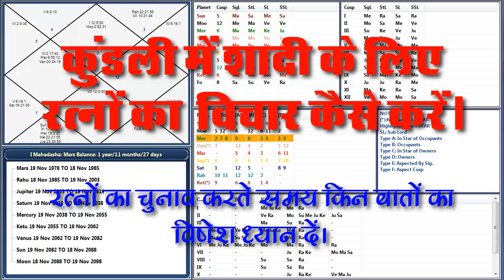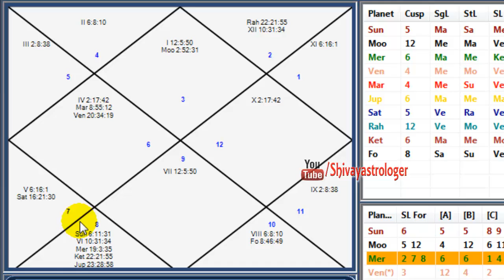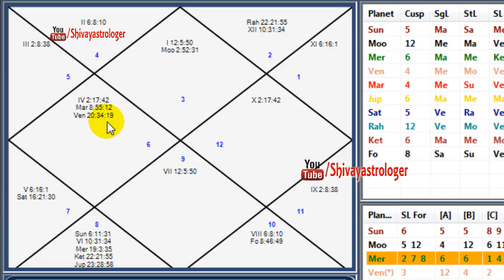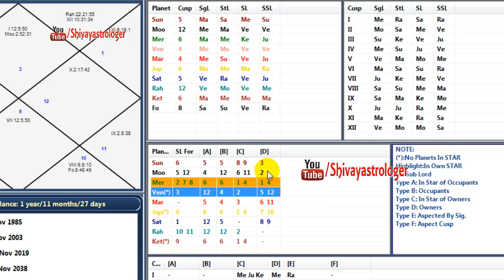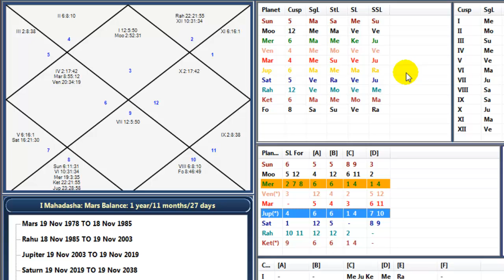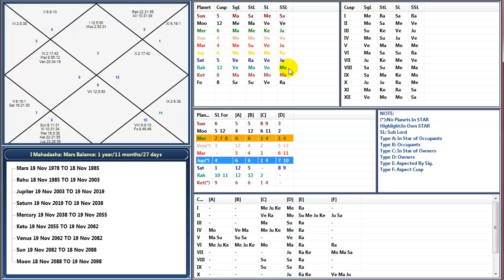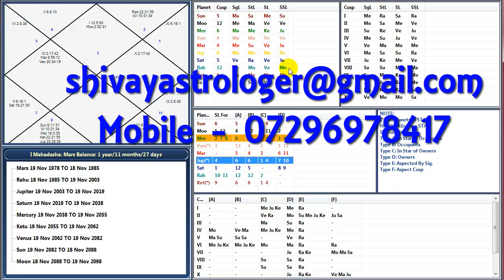Timing Of Marriage In Astrology विवाह के लिए रत्नों का विचार (Part-6)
|| विवाह का फलादेश ||
Love Marriage Yoga in Astrology, Love Marriage Indication in Your Birth Chart - Learn Astrology

कब होता है विवाह? (Find the Timing of marriage) | Vedic Astrology | हिंदी